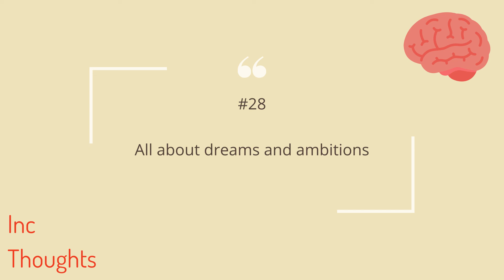All about dreams and ambitions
We all have dreams and ambitions which we'd like to achieve since young. However as we grow older, we get convinced that our dreams are too far fetched or unrealistic and therefore we should drop them. In this episode, we shall discuss about the dreams and ambitions we had and currently having. Just genuine sharing :D

🎙 What is this podcast about?
Inc Thoughts is about incongruous topics that we often take time pondering and discussing in our daily life as a couple. Our topics range from stories happening around us to philosophical ideas where we would like to spark more interesting thoughts through discussion.

Andrew is an entrepreneur and computer science student majoring in artificial intelligence. He is the founder Ventur, a computer refurbishing company with an aim to reduce the e-waste of the computer industry.

Verene is a psychology major graduate. She is interested in exploring psychological topics, including but not limited to the mind, thoughts, human behaviours and more.

If you enjoyed listening to this episode of the podcast, we'd love for u to leave us a review on Apple Podcast